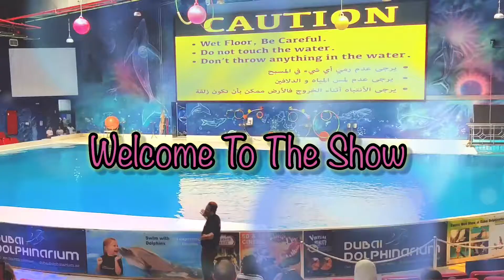Seal show 🦭 ||Dubai Dolphinarium🇦🇪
Dubai Dolphinarium brings one of the unique attractions in UAE, first & only show featuring exotic birds in the Middle East- Creek Park Bird Show!
Be prepared to be captivated by one of the most unique and amazing birds of distinct species as they perform tricks that will surely prove the "Bird Brain Theory" wrong.

Address:
Dubai Dolphinarium Building, Creek Park Gate 1,
Umm Hurrair 2 St., Dubai, UAE

Telephone No:
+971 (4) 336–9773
800 DOLPHIN (3657446)